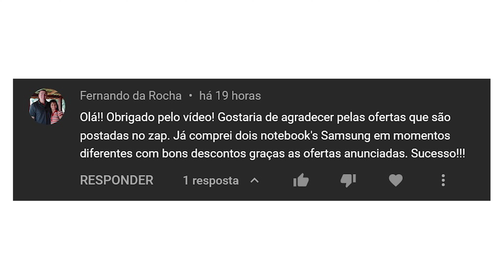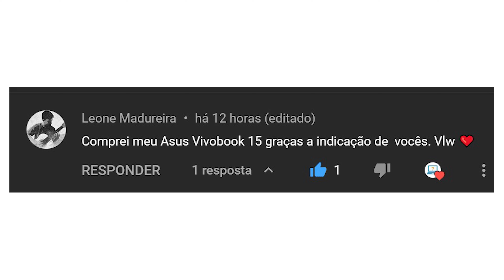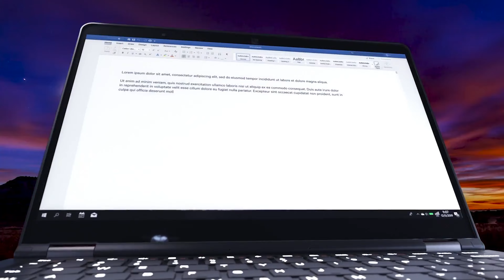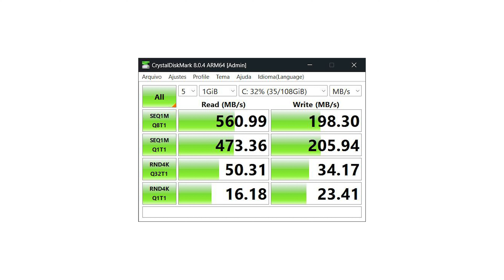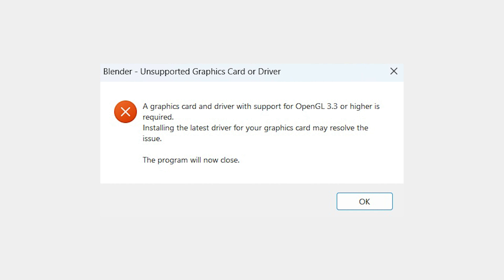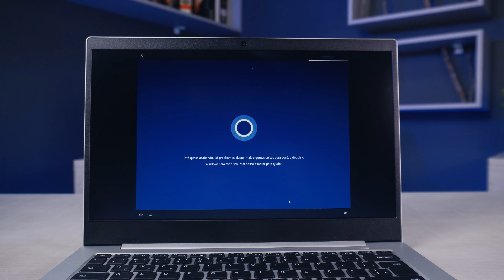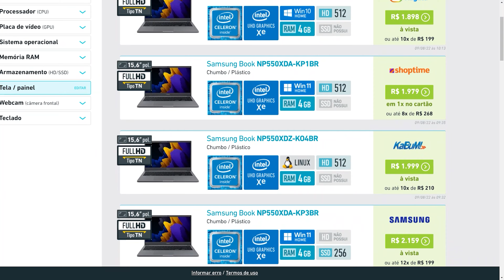Review NOTEBOOK BARATO Samsung GALAXY Book GO com processador ARM no Brasil | NP340XLA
Em nossa análise do Samsung Galaxy Book Go mostramos qual o poder de uso e suas limitações. Este notebook é indicado para estudos e trabalhos leves, pois conta com um sistema SoC Snapdragon com tecnologia ARM. Confere tudo no vídeo completo e nas 👉 DICAS abaixo

[ LISTA COMPLETA NO BRASIL Samsung Galaxy Book Go ]
💻 NP340XLA-K02BR
💻 NP340XLA-K03BR com Windows 10 PRO
💻 NP340XLA-K04BR com Windows 11
💻 NP340XLA-K05BR com Windows 11 PRO

É importante ressaltar sobre a família Galaxy Go é sua categoria, que é de entrada, contemplando equipamentos mais básicos, voltados para estudantes e usuários casuais que não querem abrir mão de um notebook com visual bonito, porém sem pagar uma fortuna por ele.

Sua placa interna é do tipo SoC (System-on-a-chip) que basicamente é todo o sistema em um chip.

Indicado apenas para uso bem básico mesmo, sem nenhum tipo de exagero. Com o novo sistema Windows 11 especial para arquitetura ARM ele tem um leve ganho de performance, porém ainda assim com muitos travamentos.

Como concorrentes nós podemos citar os Chromebooks, que usam o sistema Chrome OS da Google e não é possível instalar o Windows. É aí que os Galaxy Book Go levam vantagem, no sistema operacional da Microsoft que algumas pessoas consideram essencial.

Eles valem a pena apenas quando os valores estão abaixo dos R$ 2 mil reais.

Existem notebooks que utilizam processadores Pentium e Celeron e têm desempenho superior, então vale a pena ficar de olho em modelos como ASUS E410, para quem busca notebooks de 14 polegadas, ou até mesmo os Samsung Book de 15,6” polegadas, que vão ser maiores mas com desempenho muito mais estável.

Nesse vídeo você encontra estes temas:
- Vale a pena Samsung Galaxy BOOK GO?
- Notebook para estudos da faculdade
- Qual notebook Samsung é bom para estudantes?
- melhor notebook faculdade para comprar?
- Notebook Samsung custo beneficio
- Notebook bom e barato no Brasil
- Dica de notebook Samsung mais barato para uso leve
- Notebook mais simples da Samsung